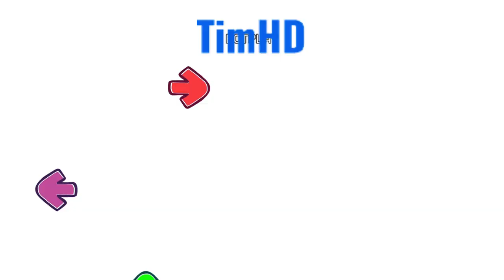Brain Game: No Brainers (Vs. Dancing Banana) | Out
CREDITS:
JacksonIsB.A.C.K- Main Director
Me- Coding & Charting
Professor Barranco 3 - Icon Maker
@SleepyOreo - Song Artist
@QuasarXP_ - Boyfriend